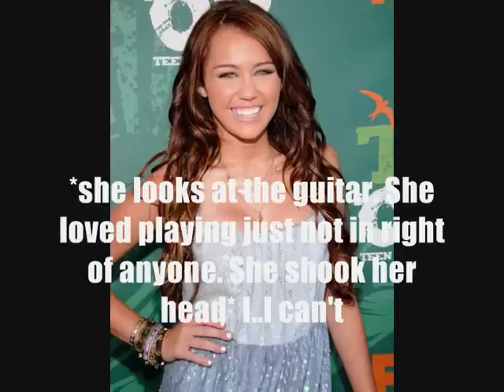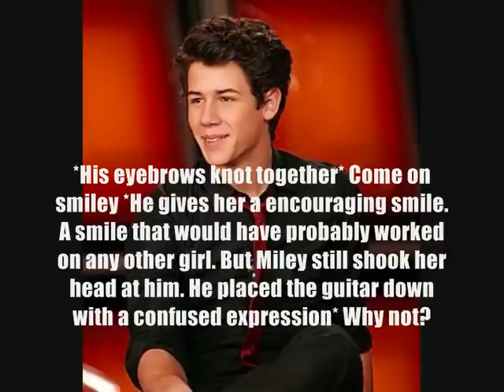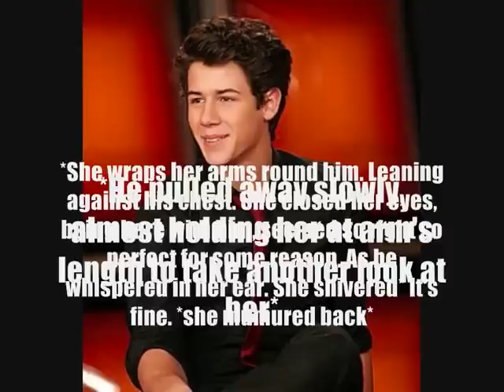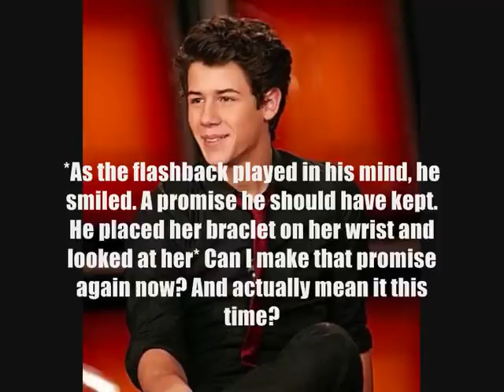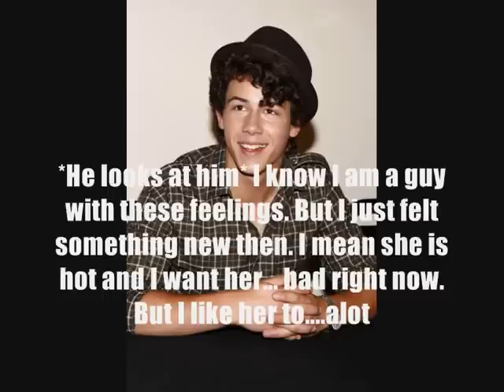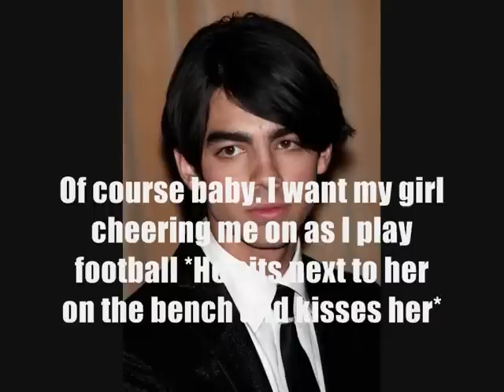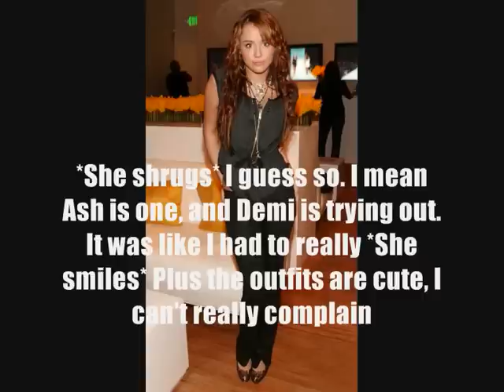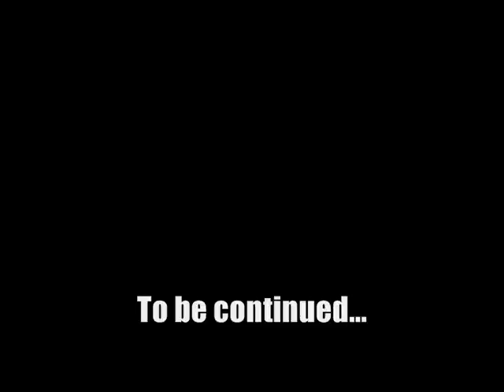A Niley Story- *Fall for you* Episode 3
Heyyyyyyyyyy (:

xxxxxx